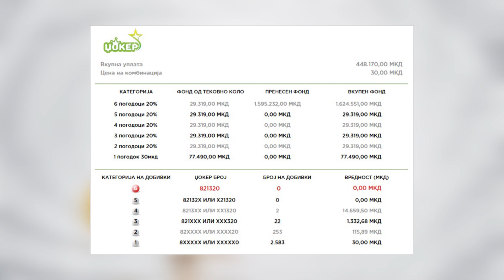Tv Tera Ritamot na gradot Izvestaj za 51 kolo na loto 7 29 06 2023